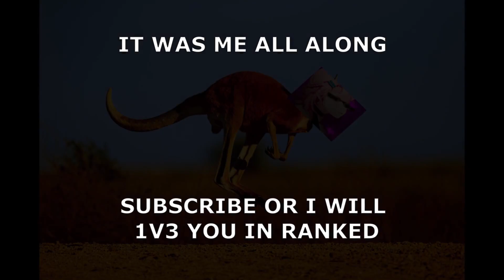1v3 and Immortal Kangaroos in Ranked | Deceit Ranked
I hope you enjoy the video, even if the games are a few weeks old. I got something  big planned for the end of the year, so until then enjoy the consistant uploads.